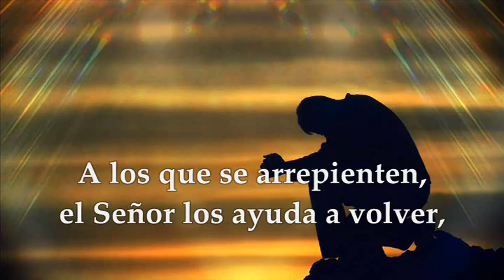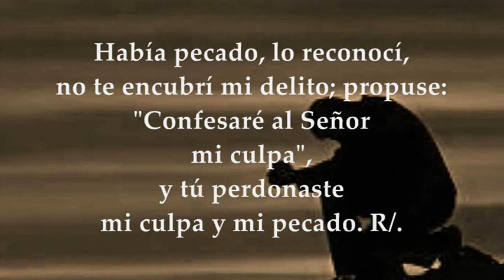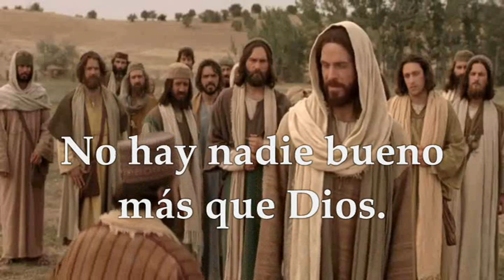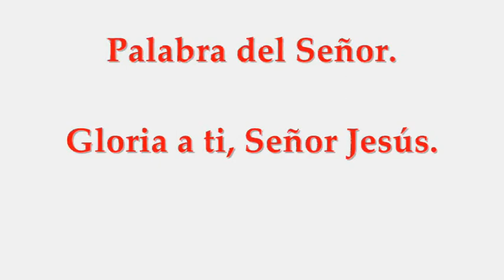EVANGELIO LECTURAS EUCARISTÍA LUNES MAYO 24 DE 2021 MARCOS 10,17-27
LECTURAS Y EVANGELIO EUCARISTÍA LUNES MAYO 24 DE 2021 LUNES DE LA OCTAVA SEMANA DEL TIEMPO ORDINARIO CICLO B PRIMERA LECTURA : Del  libro del Eclesiástico 17,20-28 SALMO : 31,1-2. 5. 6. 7 R/.Alegraos, justos, y gozad con el Señor EVANGELIO: Marcos 10:17-27
LUNES DE LA OCTAVA SEMANA TIEMPO ORDINARIO 2021:
Tiempo Ordinario
PRIMERA LECTURA
Retorna al Altísimo, aléjete de la injusticia
Lectura del libro del Eclesiástico 17, 20- 28
A los que se arrepienten Dios los deja volver, y reanima a los que pierden la paciencia.
Vuelve al Señor, abandona el pecado, suplica en su presencia y disminuye tus faltas; retorna al Altísimo, aléjate de la injusticia y detesta de corazón la idolatría.
En el Abismo, ¿quién alaba al Señor como los vivos que le dan gracias ?
El muerto como si no existiera deja de alabarlo, el que está vivo y sano alaba al Señor.
¡Qué grande es la misericordia del Señor y su perdón para los que vuelven a él!
SALMO RESPONSORIAL 31, 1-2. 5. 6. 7
R/. Alegraos, justos, y gozad en el Señor.
Dichoso el que está absuelto de su culpa, a quien le han sepultado su pecado; dichoso el hombre a quien el Señor no le apunta el delito, y en cuyo espíritu no hay fraude. R/.
Había pecado, lo reconocí, no te encubrí mi delito; propuse: «Confesaré al Señor mi culpa» , y tú perdonaste mi culpa y mi pecado. R/.
Por eso, que todo fiel te suplique en el momento de la desgracia: la crecida de las aguas caudalosas no lo alcanzará. R/.
EVANGELIO
Vende lo que tienes y sígueme
En aquel tiempo, cuando salía Jesús al camino, se le acercó uno corriendo, se arrodilló y le preguntó: Maestro bueno, ¿qué haré para heredar la vida eterna?
Jesús le contestó: ¿Por qué me llamas bueno? No hay nadie bueno más que Dios.
Ya sabes los mandamientos: no matarás, no cometerás adulterio, no robarás, no darás falso testimonio, no estafarás, honra a tu padre y a tu madre.
El replicó: Maestro, todo eso lo he cumplido desde pequeño.
Jesús se le quedó mirando con cariño y le dijo: Una cosa te falta: anda, vende lo que tienes, dale el dinero a los pobres ─así tendrás un tesoro en el cielo─, y luego sígueme.
A estas palabras, él frunció el ceño y se marchó pesaroso, porque era muy rico.
Jesús, mirando alrededor, dijo a sus discípulos: ¡Qué difícil les va a ser a los ricos entrar en el Reino de Dios ! Los discípulos se extrañaron de estas palabras. Jesús añadió: Hijos, ¡qué difícil les es entrar en el Reino de Dios a los que ponen su confianza en el dinero!  Más fácil le es a un camello pasar por el ojo de una aguja, que a un rico entrar en el Reino de Dios.
Ellos se espantaron y comentaban: Entonces, ¿quién puede salvarse? Jesús se les quedó mirando y les dijo: Es imposible para los hombres, no para Dios. Dios lo puede todo.